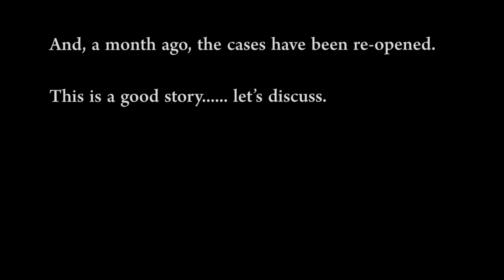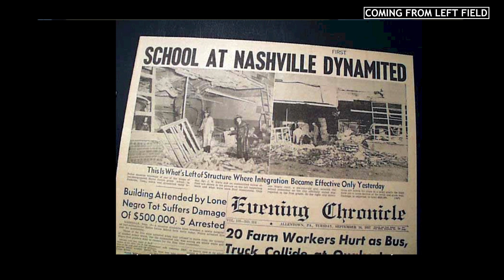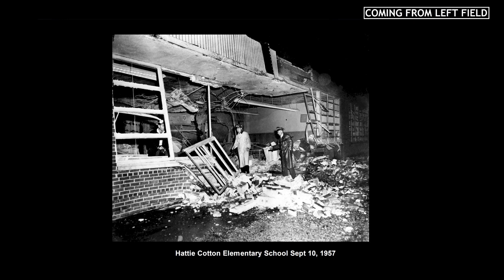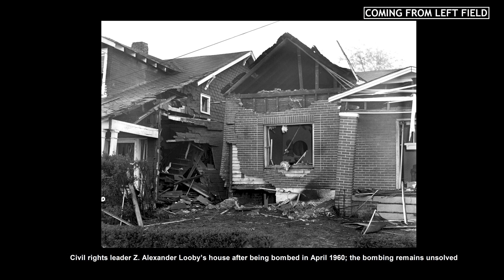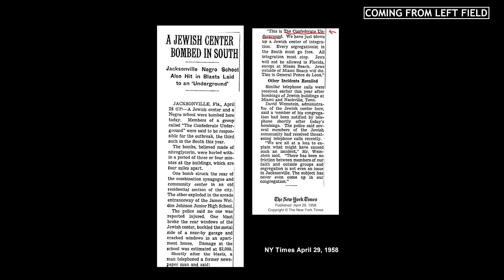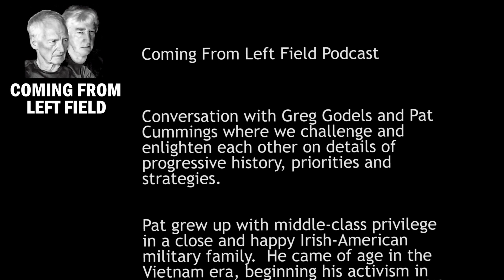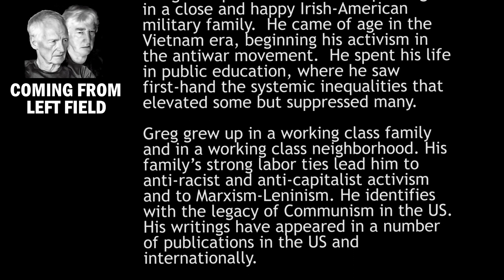86– “Dynamite Nashville” with Betsy Phillips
Betsy Phillips, a journalist and historian, is the author of the new book about three unsolved bombings by segregationists in the civil rights era, “Dynamite Nashville: Unmasking the FBI, the KKK, and the Bombers Beyond Their Control.”  Phillips not only paints a detailed picture of the social dynamic of the times but reveals how a violent fringe of racists came to national prominence. In Dynamite Nashville, Phillips unmasks "The Confederate Underground," identifying its principal leader, J.B. Stoner, and shines a much-needed historical spotlight on unsung civil rights hero and near martyr Z. Alexander Looby.

Order the book:
 Dynamite Nashville: Unmasking the FBI, the KKK, and the Bombers Beyond Their Control